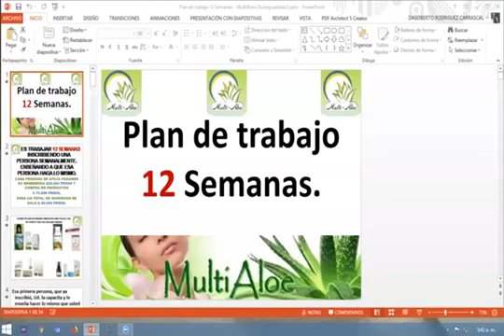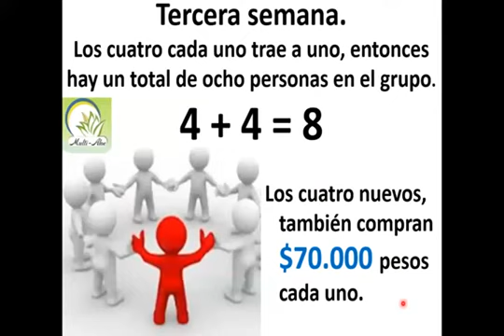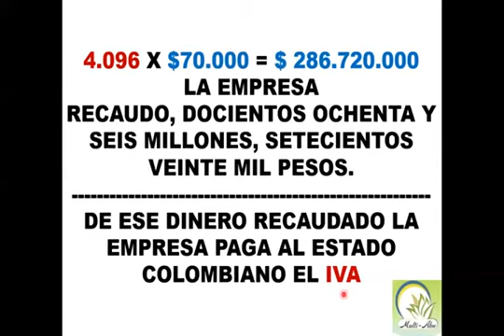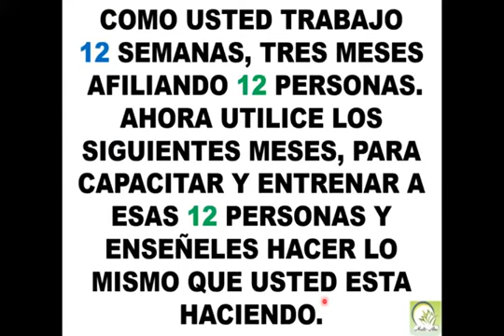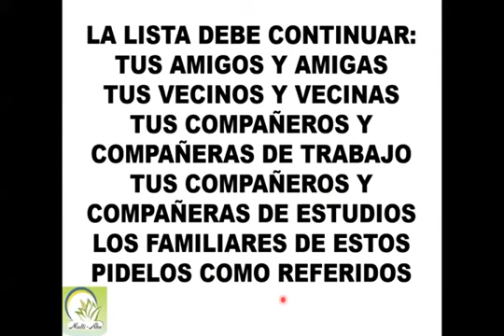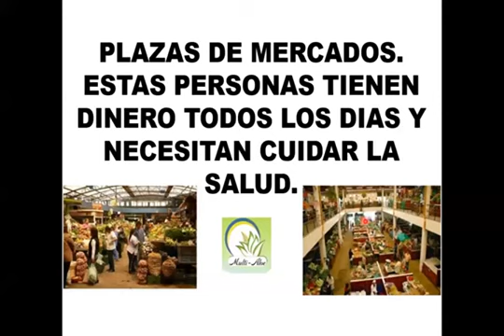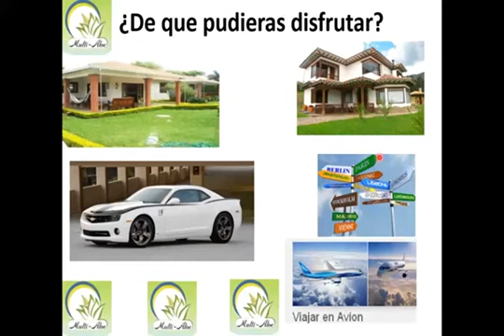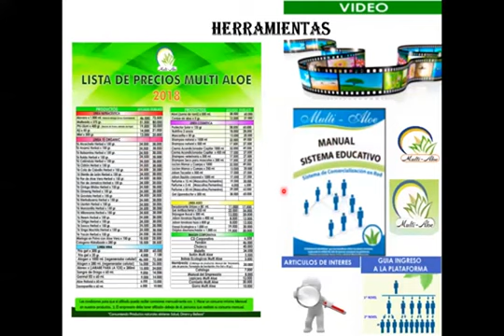plan de trabajo 12 semanas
multi aloe plan de trabajo 12 semanas inf 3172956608